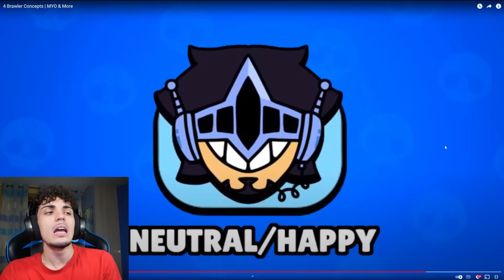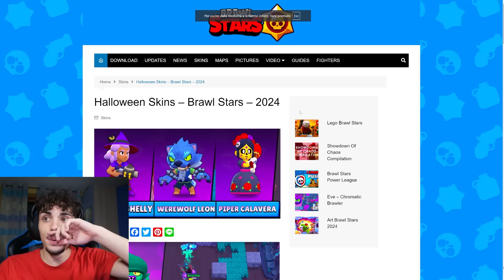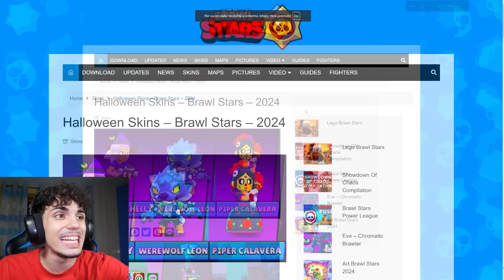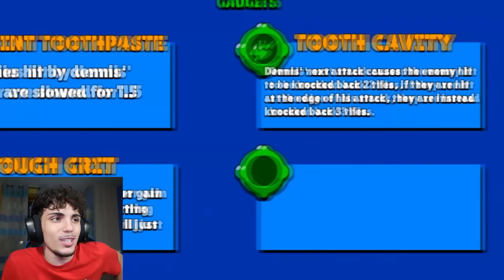HO SBLOCCATO IL BRAWLER SEGRETO DI HALLOWEEN su BRAWL STARS?!🎃😱 (spaventoso)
In questo video di Max Random o @MaxHorror_ o @MaxRandomCalcio ha scoperto dei nuovi concept di BRAWLER SPAVENTOSI che potrebbero arrivare ad HALLOWEEN! Quale è il più spaventoso?